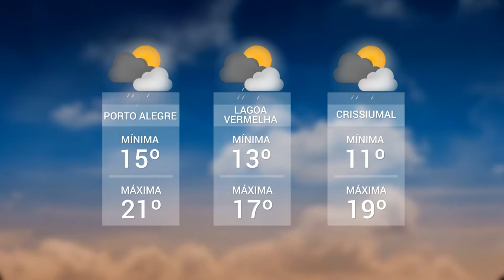Panorama | TVE - Boletim 14:30 - 28/05/19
Vacinação contra a febre aftosa - Passo Fundo e Itaqui
Sessão de cinema especial para população de rua